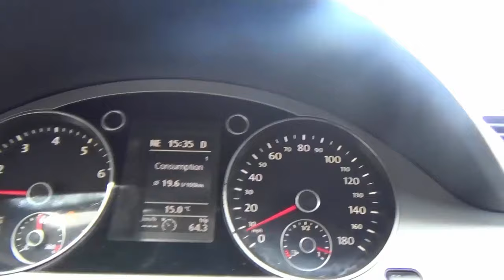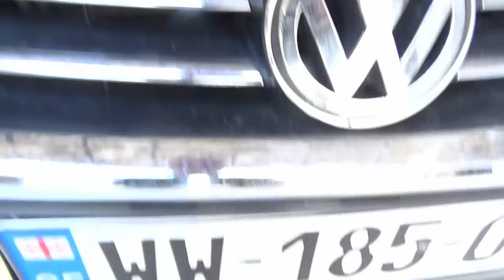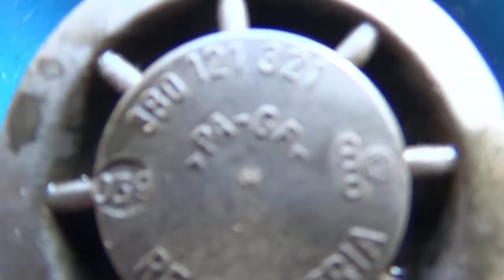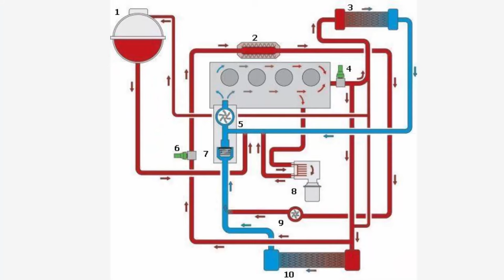С расширительного бачка уходит антифриз – засасывает двигатель. Причины, решение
С расширительного бачка уходит антифриз – засасывает двигатель. Поиск причины, решение неполадки